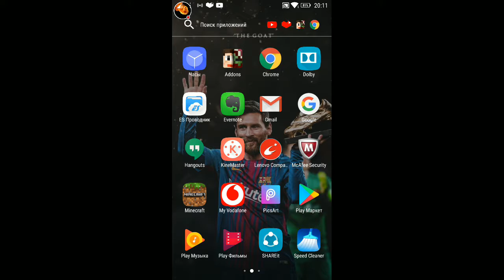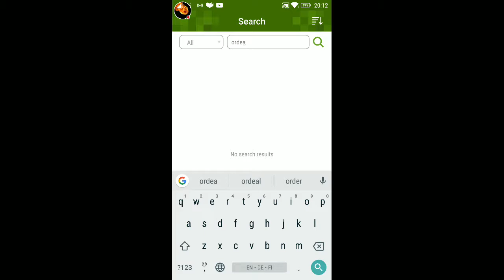Аддон на нових мобов в майнкрафт 1.9.0.5!!!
В начале видео показал как скачать.
Не забудь експерементальний режим.